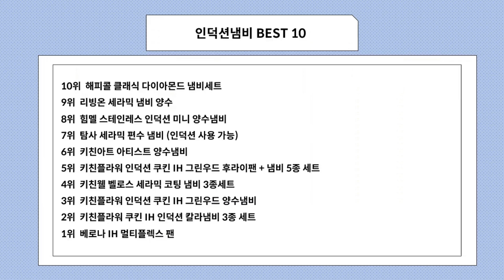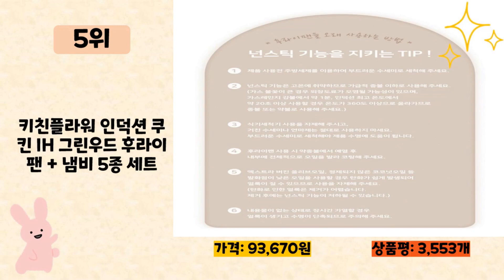인덕션냄비 사기 전에 이 영상 먼저 보세요! 2024년 인기 많은 인덕션냄비 추천 TOP10 / 구매후기, 판매량, 가격이 모두 반영된 최신 순위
2024년 판매량이 높은 인덕션냄비 추천 TOP10을 소개합니다.

♥10위   해피콜 클래식 다이아몬드 냄비세트  [  157,670원  ]

♥8위   힘멜 스테인레스 인덕션 미니 양수냄비  [  14,780원  ]

♥7위   탐사 세라믹 편수 냄비 (인덕션 사용 가능)  [  15,990원  ]

♥6위   키친아트 아티스트 양수냄비  [  11,430원  ]

♥5위   키친플라워 인덕션 쿠킨 IH 그린우드 후라이팬 + 냄비 5종 세트  [  93,670원  ]

♥4위   키친웰 벨로스 세라믹 코팅 냄비 3종세트  [  39,710원  ]

♥3위   키친플라워 인덕션 쿠킨 IH 그린우드 양수냄비  [  29,260원  ]

♥2위   키친플라워 쿠킨 IH 인덕션 칼라냄비 3종 세트  [  52,350원  ]

♥1위   베로나 IH 멀티플렉스 팬  [  24,900원  ]